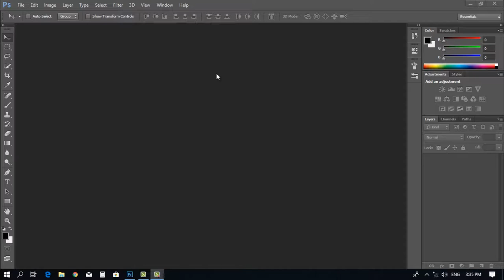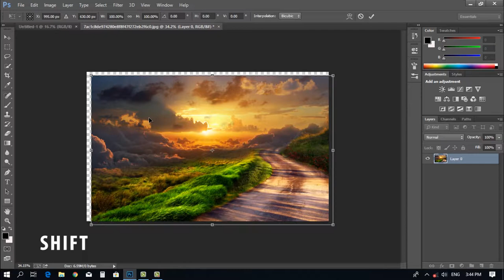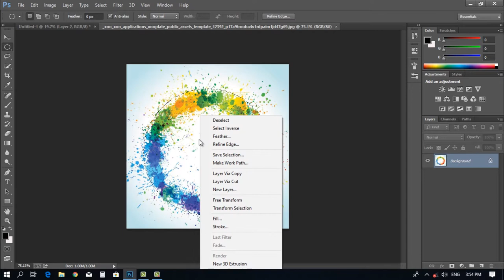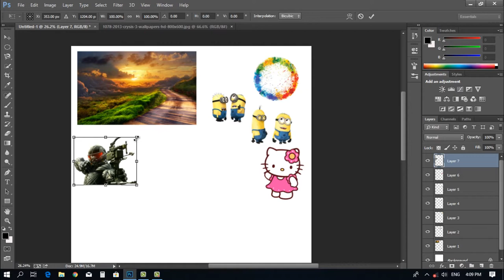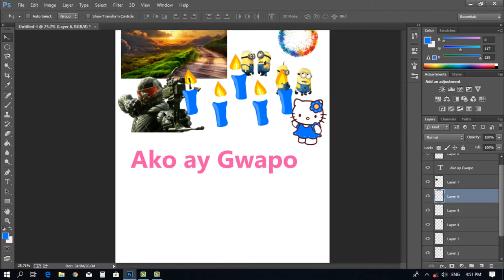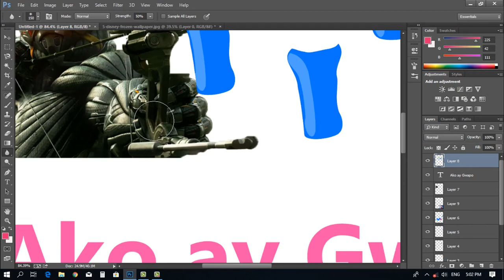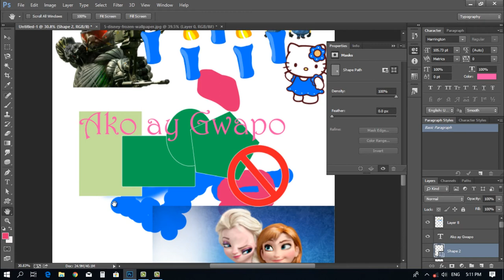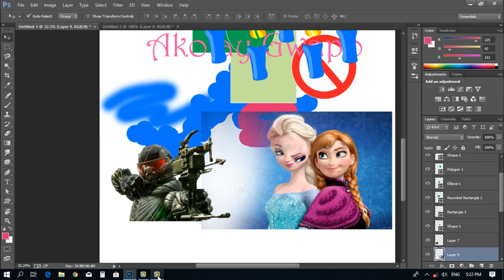Learn Photoshop Tagalog Part 2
This tutorial is only for beginners and have zero knowledge about using Photoshop application. This is the step by step learning in Filipino.